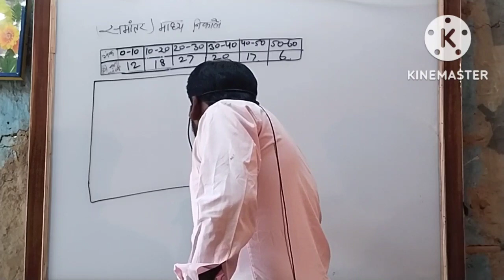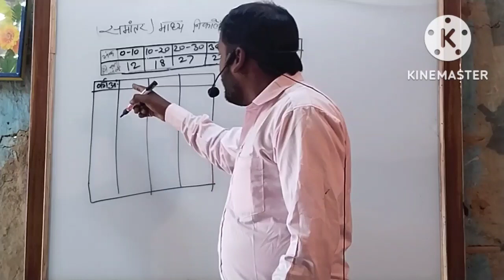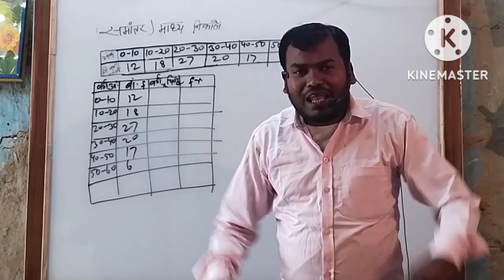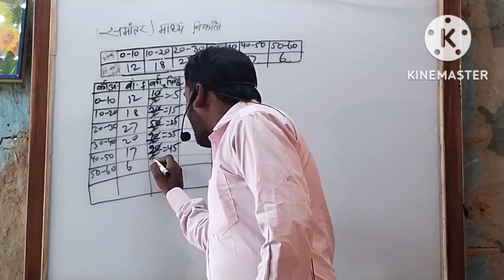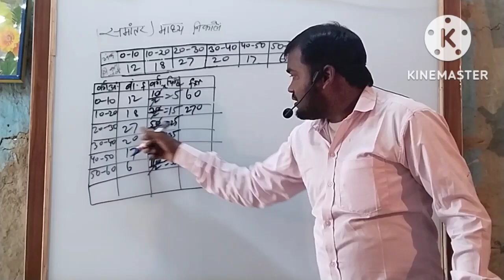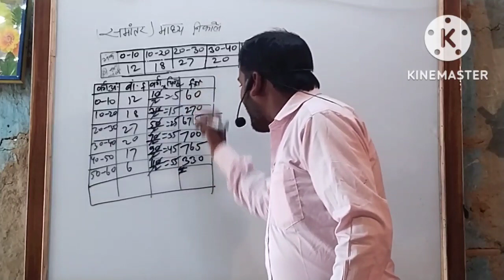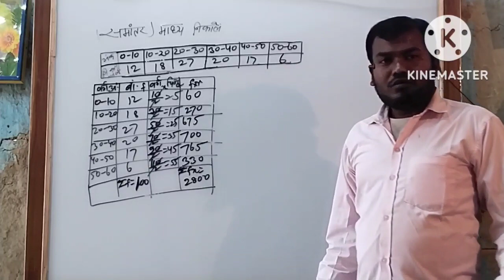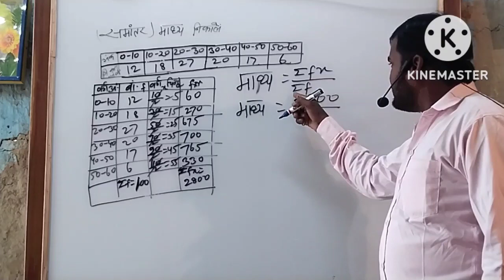फटाफट माध्य निकालना सीखें। madhya nikalna sikhe ।